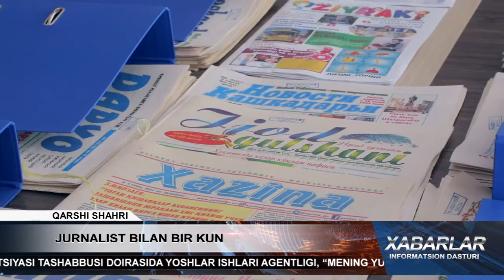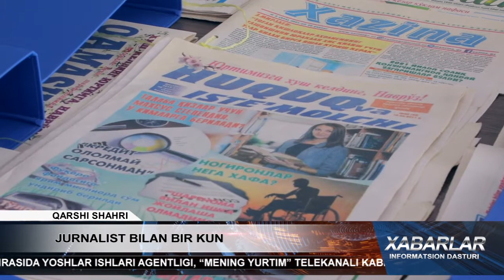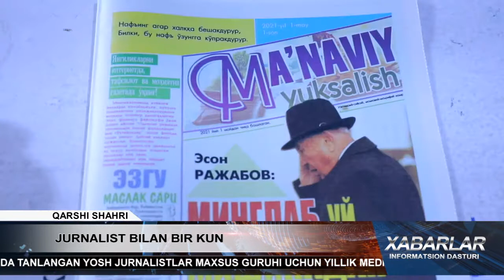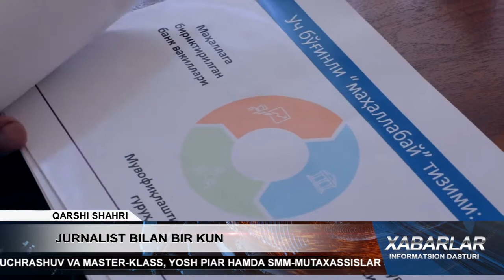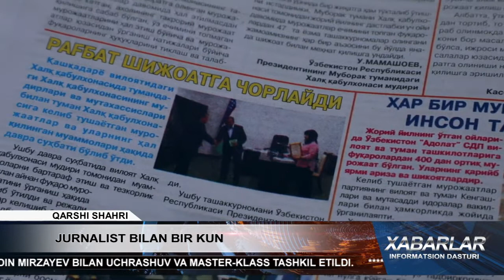JURNALIST BILAN BIR KUN